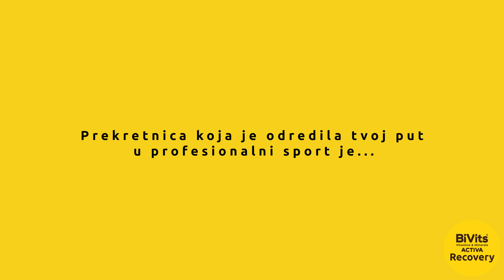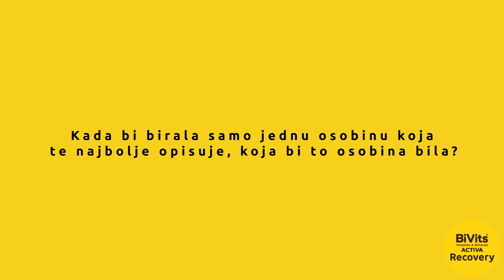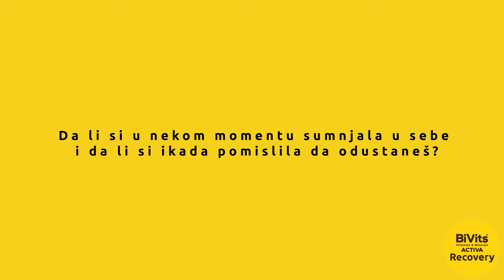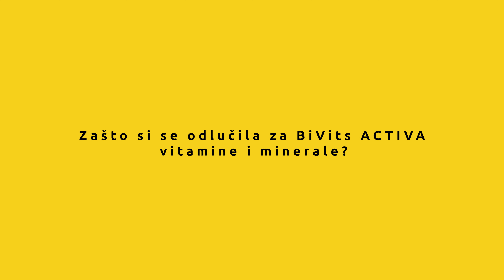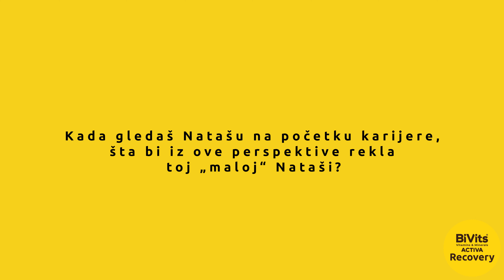Nataša Kovačević - Intervju - BiVits ACTIVA